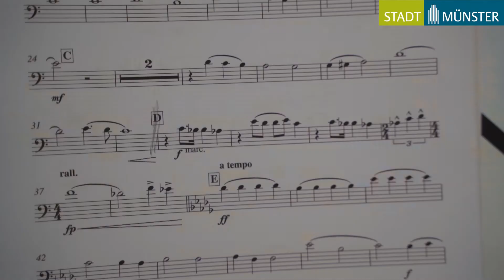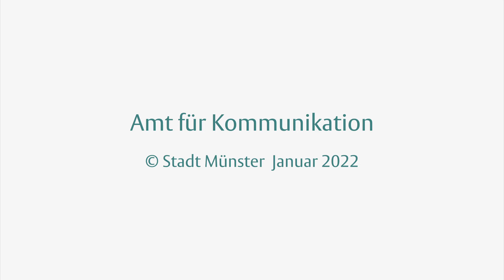Petition für Musik-Campus überreicht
Mit einer ungewöhnlichen Aktion hat der Förderverein der Westfälischen Schule für Musik seinen Wunsch nach einem Musik-Campus in Münster kundgetan. Im Vorfeld der Ratssitzung am 9. Februar wurde das Ergebnis einer Online-Petition an den Oberbürgermeister überreicht - mit musikalischer Begleitung.